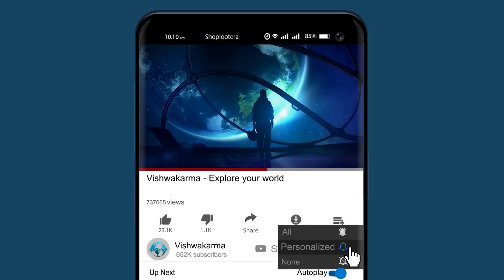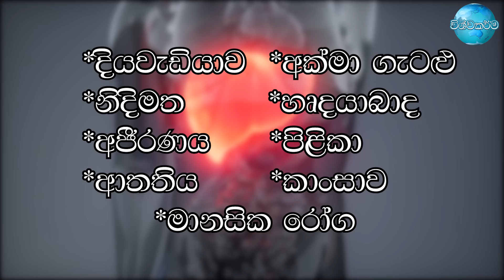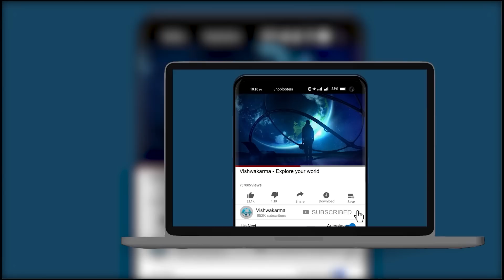ඔබගේ දිවිය සාර්ථක කරගන්න නොසිතූ පෙරළියක් ඇති කරගන්න ජීව ඔරලෝසුව | Biological Clock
Jean Jacques, an 18th-century astronomer, first discovered the biological clock in living organisms as a result of his research on the dormant plant. Subsequent research revealed that not only the dormant plant but also other living beings, including humans, have an internal biological clock.